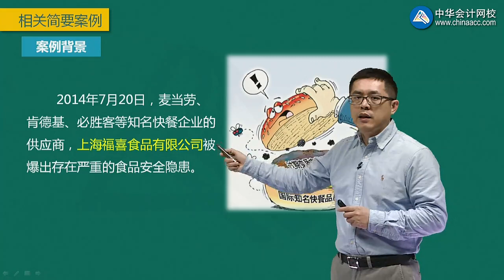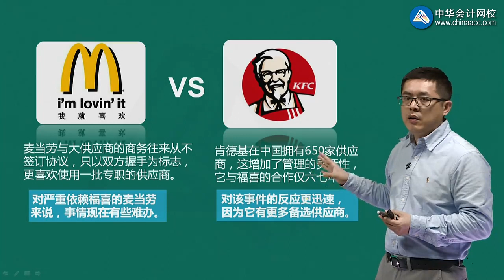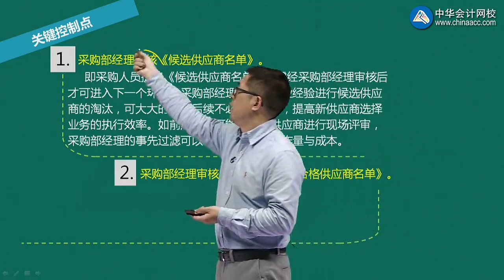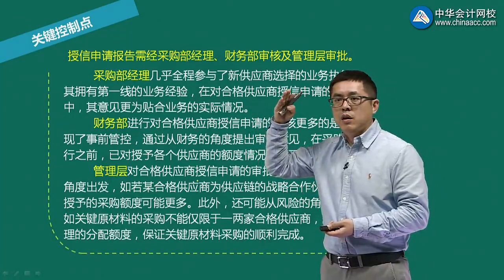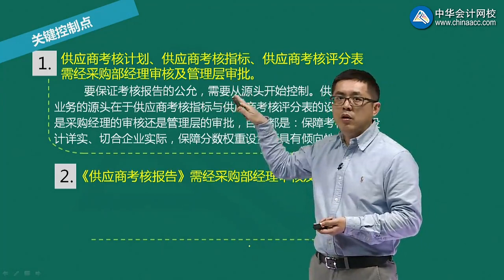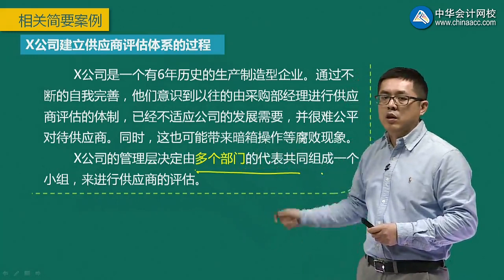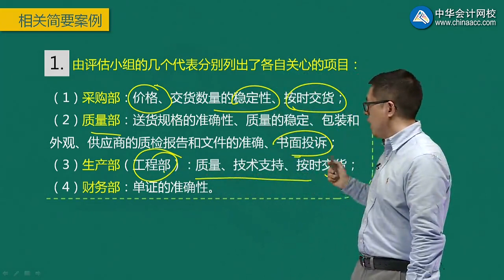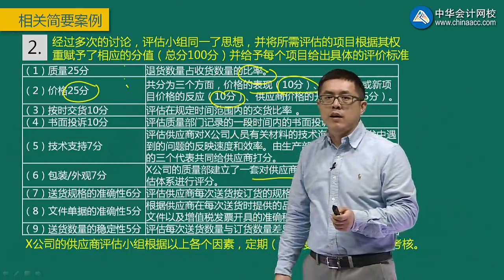课程19 风险控制工作的前瞻筹备 池国华fxkzgz0204